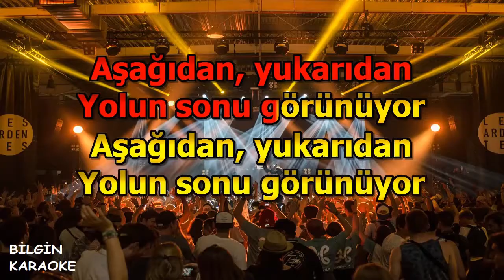Musa Eroğlu - Yolun Sonu Görünüyor (Karaoke) Orjinal Stüdyo